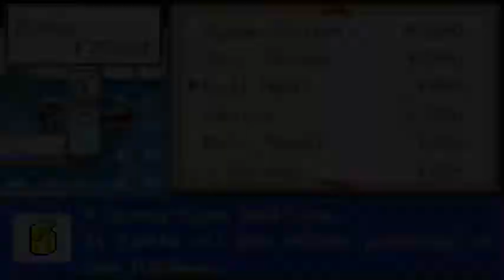Pokemon Ultra Shiny Gold Sigma | Second and Third Trick House Paths | Part 47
Part 47 of the Pokemon rom hack, Pokemon Ultra Shiny Gold Sigma. The video covers the second and third trick house paths.